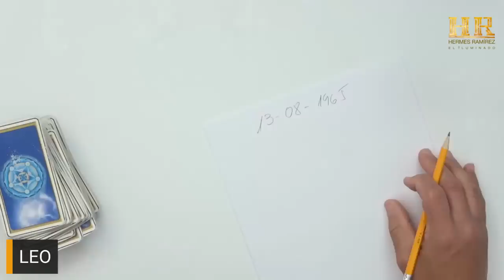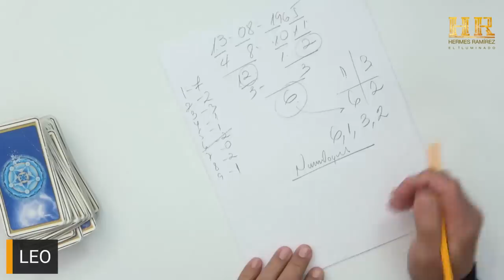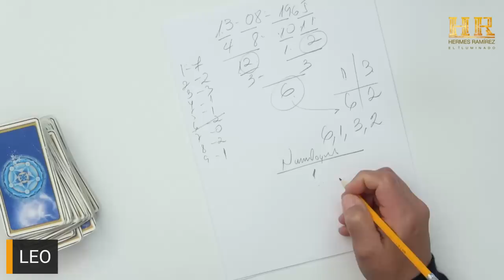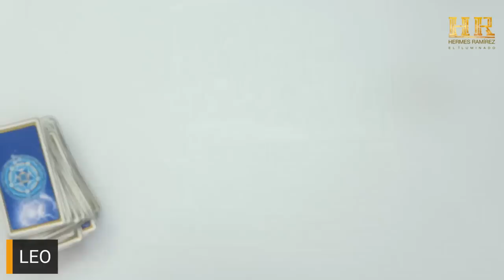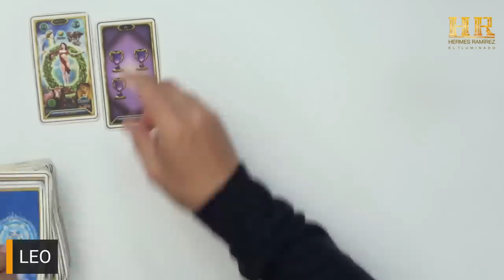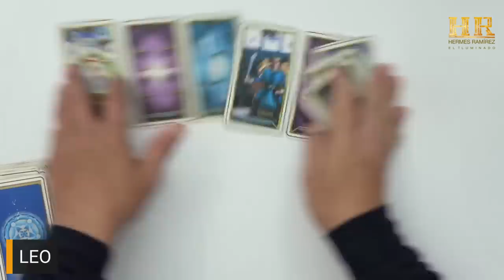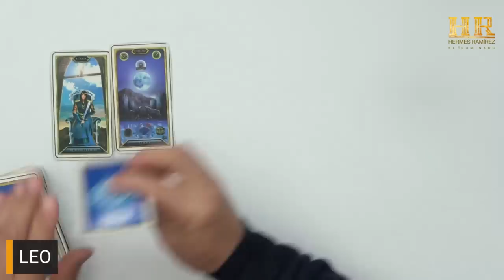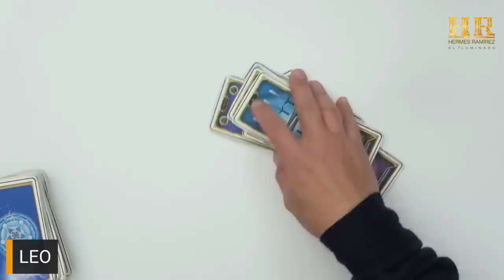LEO : TE LO DIRE DIRECTO AL CORAZÓN EN POCAS PALABRAS, TE DIRÉ EL FUTURO DE TU VIDA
LEO : TE LO DIRE DIRECTO AL CORAZÓN EN POCAS PALABRAS, TE DIRÉ EL FUTURO DE TU VIDA # 3577 COLOR: ANARANJADO tarot hermesramirez horoscopodehermesramirez tarotreading predicciones signoshoy eeuu mexico espana europa colombia venezuela .